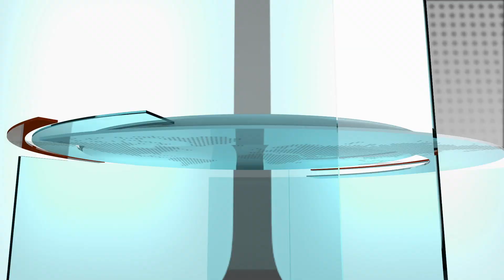EXTRA Journaal 24 April 2019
1.      Rhuggenaath hoopt op begrip VS
2.      Kustwacht onderschept apen op bootje
3.      Staten tevreden over bezoek Nederland
4.      ‘Veel interesse voor raffinaderij’
5.      Overval op nummerkantoor
6.      Atleten warm ontvangen
7.      Mexico zet honderden migranten vast